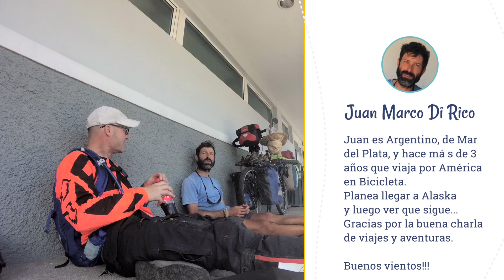Continental Divide en Moto - Ferry en La Paz, BCS - Etapa 1 - Capítulo 22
Camino a la Paz conociendo la baja california Sur y disfrutando de La Paz.
Desierto, Playa, y tomando un ferry para seguir camino.